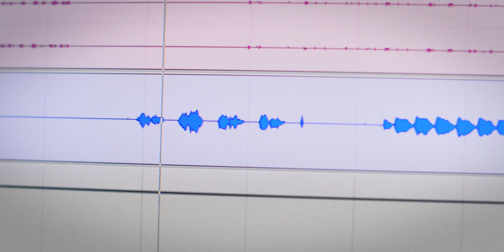Kwiaty | Torxin Sessions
Garażowość, odrobina psychodeli i lata 90te. To tylko niektóre z określeń jakimi można opisać zespół Kwiaty. Jest to jeden z głośniejszych gitarowych składów w trójmieście w ostatnich latach. W tym odcinku rozmawialiśmy przede wszystkim o drugim albumie, który wciąż jest na horyzoncie. Kwiaty zaprezentowały przed nami niepublikowany dotąd materiał.

00:00 Chleb, Igrzyska
03:52 (skrót wywiadu)
06:31 Śniłeś mi się